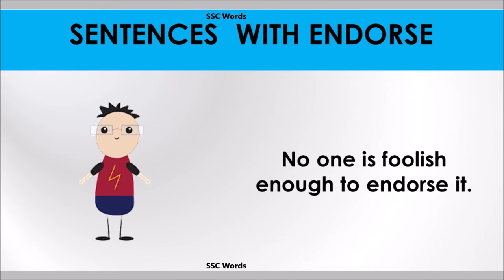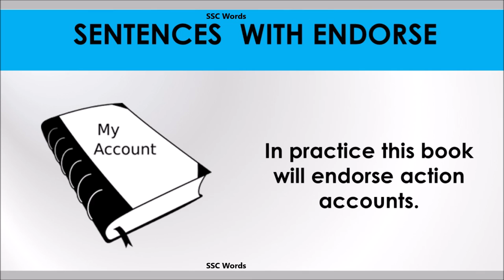Endorse - Improve English - Meaning and 5 sentences - GRE / CAT / GMAT word - SSC Words